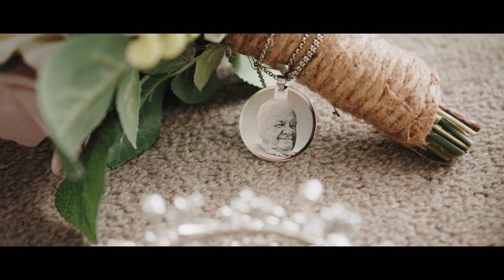Jailyn & Justin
At Fern Valley Films we love to tell stories,